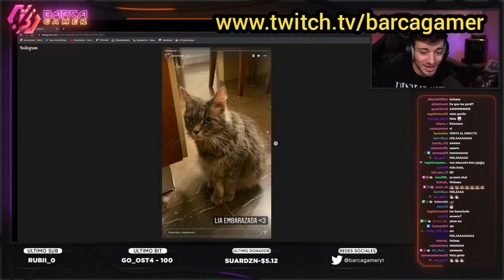BARCA SERÁ ABUEL0